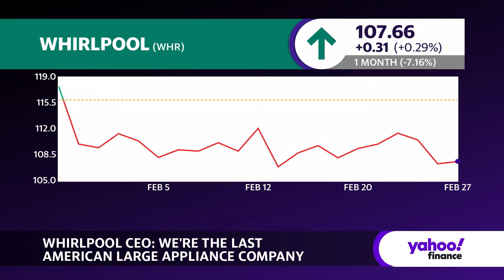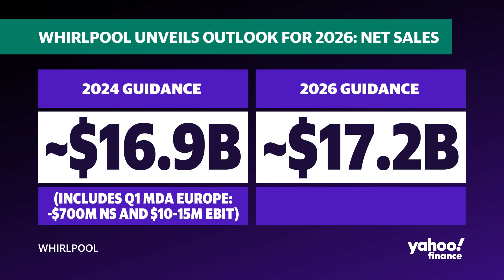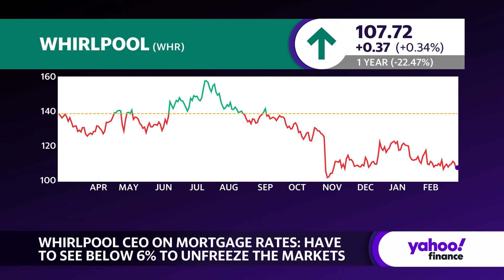Whirlpool CEO: Home sales need rate cuts below 6% to unfreeze markets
Whirlpool Corporation's (WHR) portfolio of home appliances runs the gambit of consumer technology, from washers and dryers to refrigerators and a variety of other kitchen devices.
Yahoo Finance Executive Editor Brian Sozzi is joined by Whirlpool CEO Marc Bitzer on the floor of the New York Stock Exchange to discuss the appliance maker's positioning around inflation and the US housing market squeeze.
"This is a highly competitive industry where we're the last American large-appliance company," Bitzer says, adding that: "North American business, in turn, is strongly driven by — we know — housing and by product introductions... Housing is a big factor, in particular existing home sales."
Referencing US existing home sales and mortgage rates, Bitzer believes it will take "more than one interest rate reduction" by the Federal Reserve to see wider relief across the housing sector and consumers.
"Inflation was a two or three-year massive problem. Overall it added almost $2.5 billion to our cost base... last year we were able to get $800 million out of the way... we're still operating slightly higher than before," Bitzer says on inflationary pressures affecting Whirlpool. "We're now tackling where we can, logistic costs, product costs. We're also questioning and addressing our overall infrastructure cost. We have simplified business going forward and as such, we probably don't need the more or less complicated structure which we had before. We're addressing the cost at multiple levels. Frankly... we're not counting on big deflation, just a moderation is already fine."